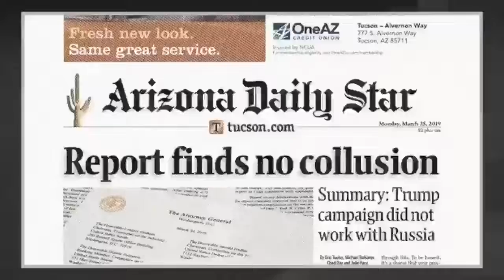Trump Tweets No Collusion!